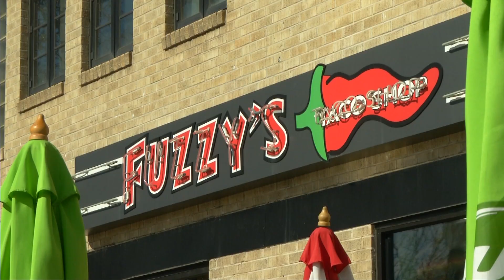Jeffco Superintendent Dr Glass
Want to get to know the new superintendent of Jefferson County Schools?  Arvada Mayor Marc Williams has a one on one with Dr. Jason Glass.